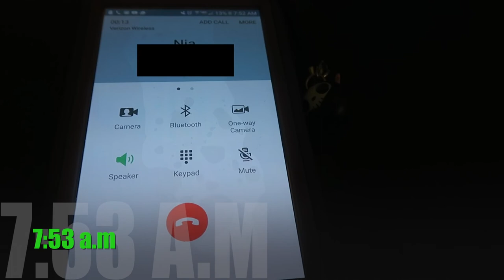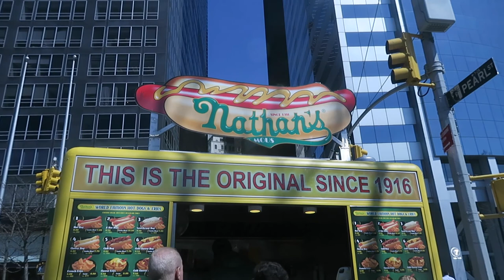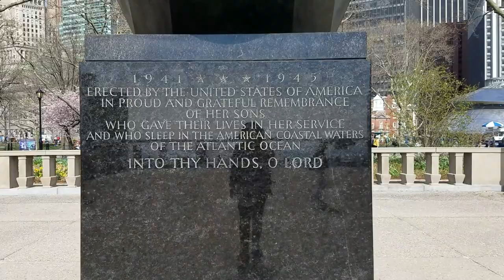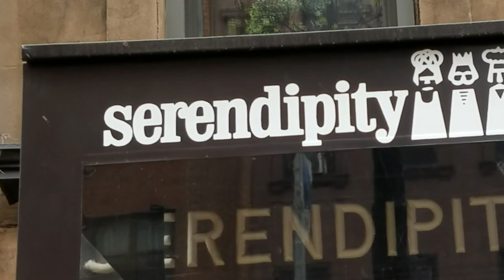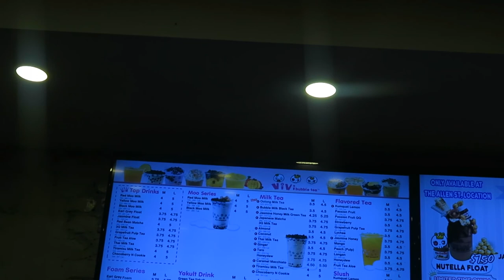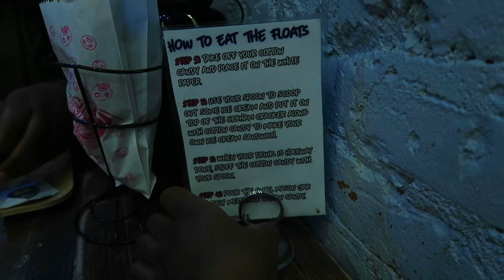Exploring New York:🐬 🌎 🕰 Sea Glass Carousel, Vivi Bubble Tea, and Serendipty 3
Come explore Manhattan, New York City with us. Here we uncover
Vivi Bubble Tea’s Cotton Candy Filled Drinks, Sea Glass Carousel’s Gorgeous Floating Fish and Serendipity 3 beautiful atmosphere.

New York has a wide range of places that suits any persons interest. On today's episode we are traveling to battery park and various places in the city.

Sea Glass Carousel
It is even more beautiful at night